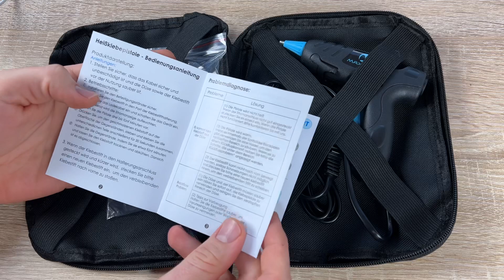Heißklebepistole Klebepistole mit 30 Heißklebesticks- kleine Heissklebepistole Unboxing & Anleitung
Heißklebepistole Klebepistole mit 30 Heißklebesticks- kleine Heissklebepistole 20W mit Werkzeugstasche für DIY Kleine Handwerk und Schnelle Reparaturen

30 STÜCKE KLEBESTIFTE MIT WERKZEUGTASCHE: Diese Heißklebepistole besteht aus 30 Stück 7 x 130 mm umweltfreundlichen, hochwertigen Heißklebestiften. In der Werkzeugtasche können andere Werkzeuge wie Schraubenschlüssel, Schraubendreher, Zangen aufbewahrt werden
BREITE ANWENDUNG: Diese Mini-heissklebepistole funktioniert perfekt auf Metall, Glas, Holz, Pappe, Kunststoff, Stoff, Keramik, Elektronikschaltgeräten usw
SICHER UND EINFACH ZU BEDIENEN: Diese Heißklebepistole ist mit einem umweltfreundlichen, ungiftigen und hochviskosen Klebestift ausgestattet.
SCHNELLES HEIZEN: Diese Klebepistole wärmt sich in 2-4 Minuten mit einem Hochleistungs-PTC-Heizelement auf und kann die Temperatur automatisch steuern, um eine Überhitzung zu vermeiden
WAS SIE ERHALTEN: Heißklebepistole*1, Klebestifte*30, Aufbewahrungstasche*1, Bedienungsanleitung*1.

pduesp